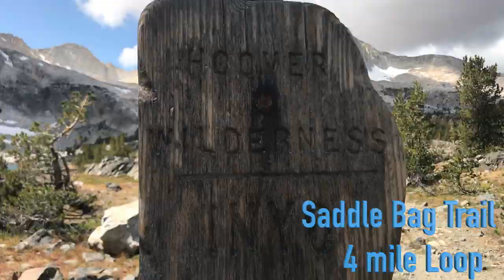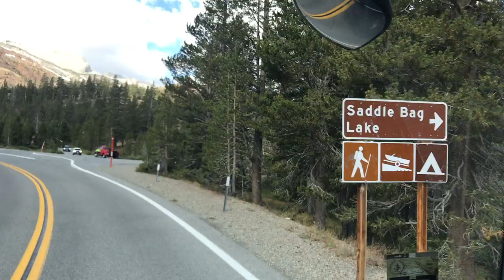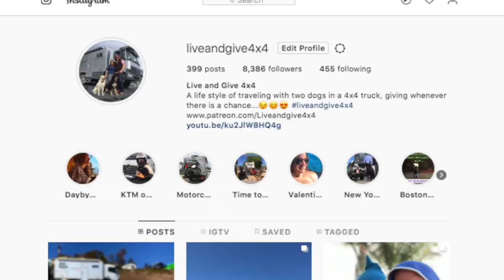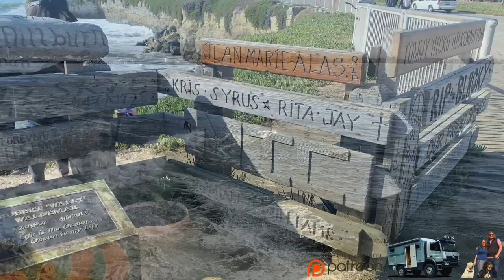Chasing Mavericks with a LEGEND and Hiking saddlebag lake ► | California Lifestyle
You will not believe who we met in Santa Cruz, California. Fabian chasing mavericks and enjoying the company of those legends. Just before that, we were in the mountains in California close to Yosemite National Park and we could not believe that was snowing. See the amazing hike on the SaddleBag Lake, the perfect spot to bring your dog for a nice hike. See also a little of Isabela's birthday, a lot of surf and amazing company with legends. This is the California Lifestyle! We love it!

Thank you Patron $20 + pledge

❤️ Ira Lifland
❤️ Dennis Ham
❤️Mary Rogliano